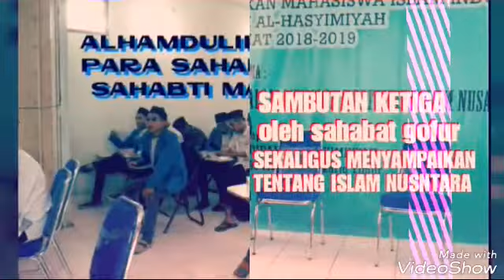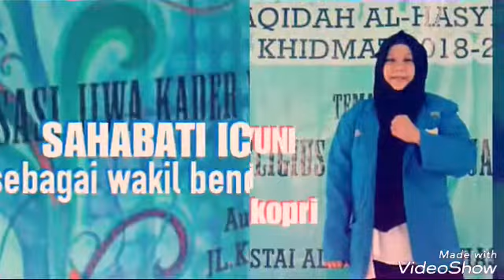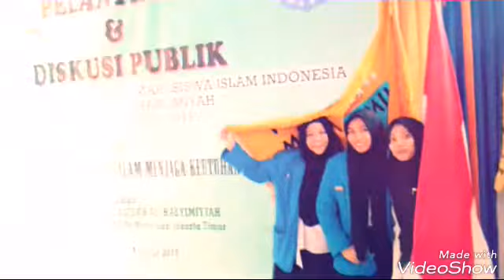PELANTIKAN PK PMII AL AQIDAH AL HASYIMIYYAH JAKARTA TIMUR